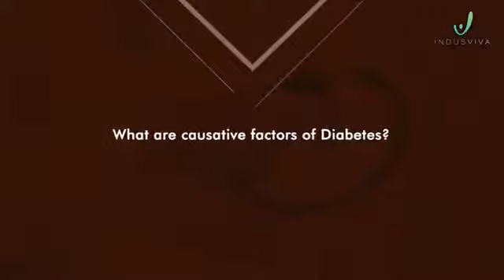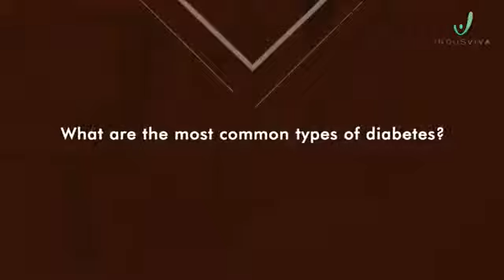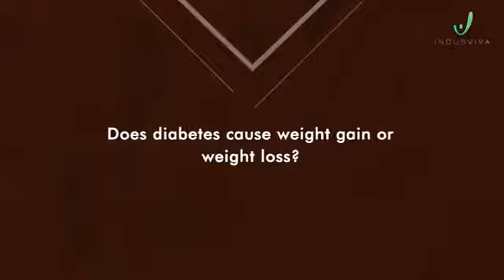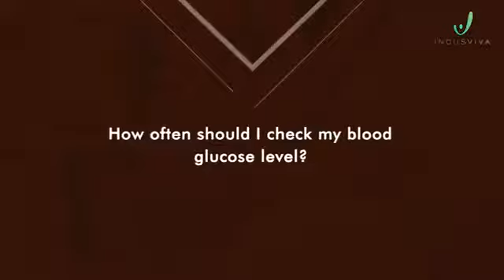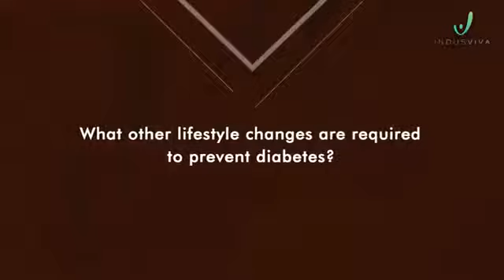# I coffee test money # i coff Dr Ravindra || iCoffee Testimonials || 2020 Review || My Viva Telugu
# I coffee test money # i coffee india

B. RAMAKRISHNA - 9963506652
Wellness Enterpiner

*PLEASE ALSO VISIT OUR WEBSITES..*